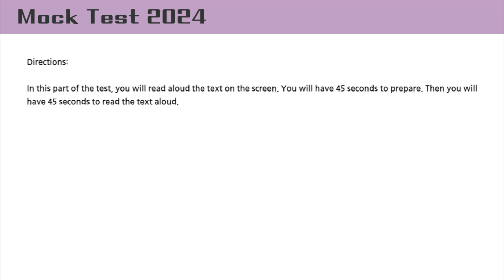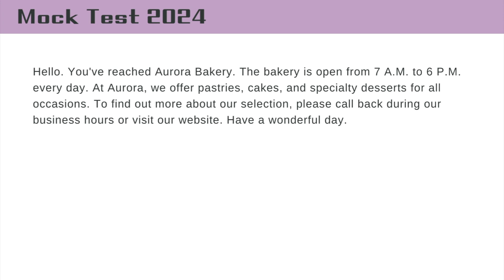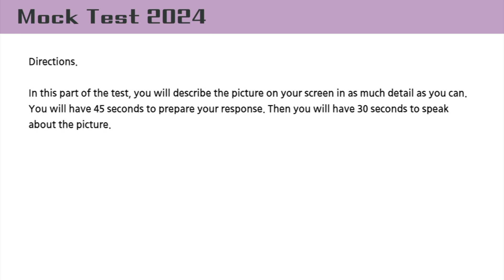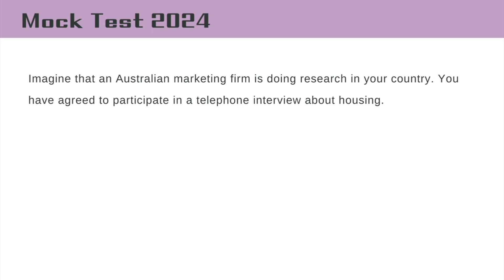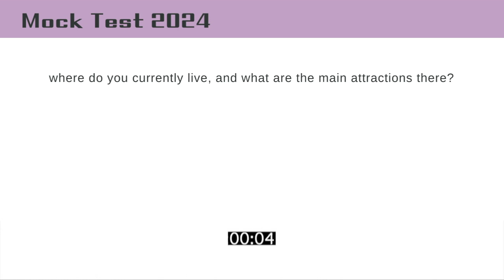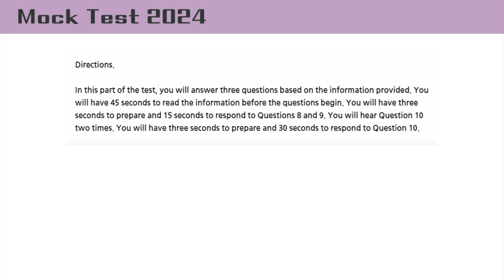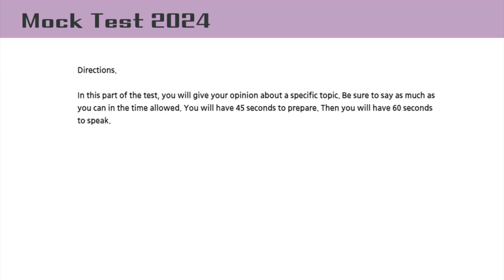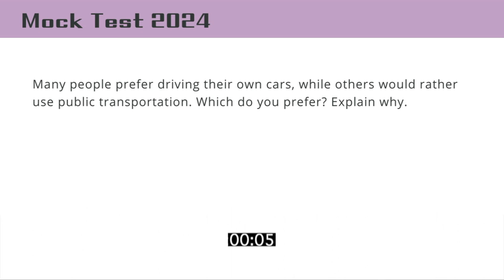2024 TOEIC speaking mock 토익스피킹 실전9 (Q1-11 전체)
📣 영상은 매주 금요일에 업데이트 됩니다! (종종 시험에 맞춰 화요일에 업데이트 되기도 합니다)

혼자 공부하는 토익 스피킹 준비생들을 위한 영상입니다.
표현을 쉽고 명확하게 주제를 전달하는데 목적을 두고
천천히 연습해보세요 :)